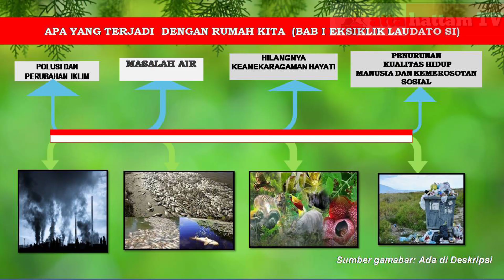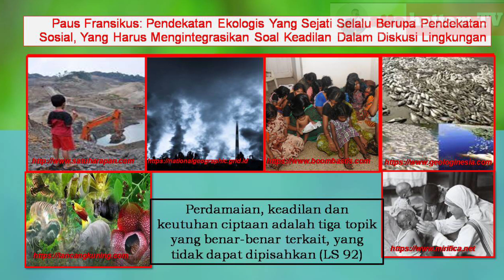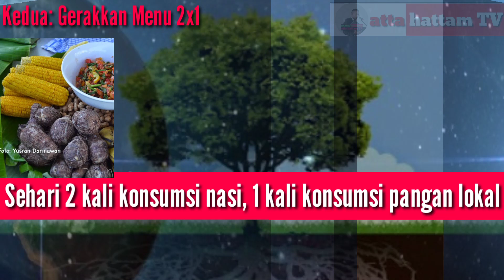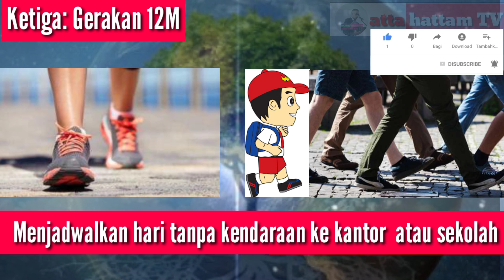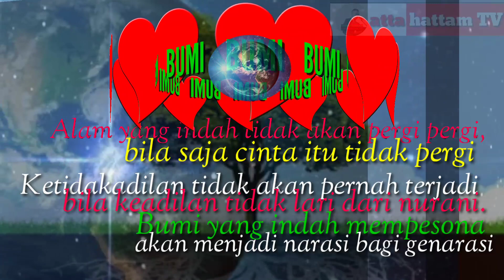Laudato Si, Membaca Laudato Si Membangun Koinonia Ekologi Wujudkan Keadilan Ekologis & Sosial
ENSIKLIK LAUDATO SI'
Melalui ensiklik Laudato Si ',aus Fransiskus tidak hanya berbicara tentang dampak buruk perubahan iklim terhadap manusia dan planet ini, tetapi juga keadilan integral. Mewujudkan keadilan ekologis, harus sejalan dengan perjuangan keadalilan sosial.

Paus Fransiskus telah menulis surat yang ditujukan kepada setiap orang di planet ini, meminta kita semua untuk melindungi rumah kita bersama, bumi. Melalui ensiklik Laudato Si ', Paus Francis tidak hanya berbicara tentang dampak buruk perubahan iklim terhadap manusia dan planet ini, tetapi juga keadilan integral. Mewujudkan keadilan ekologis, harus sejalan dengan perjuangan keadalilan sosial.

PERHATIAN...

Manerut Fransiskus mengatakan bahwa perubahan iklim adalah nyata, mendesak dan harus diatasi, meminta kita

Tema:Laudato Si’, Ensiklik Laudato Si’ Dan Relevansinya
Judul: Koinonia Ekologi Wujudkan Keadilan Integral
Creator: (Individu) Feliks Hatam